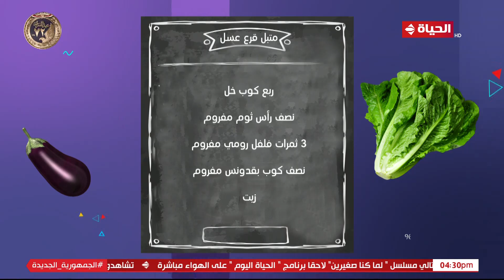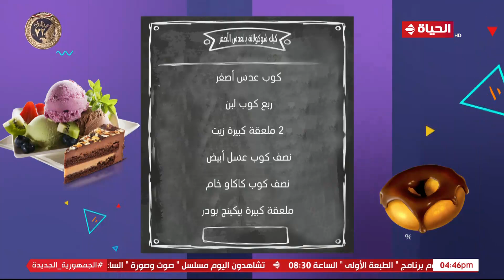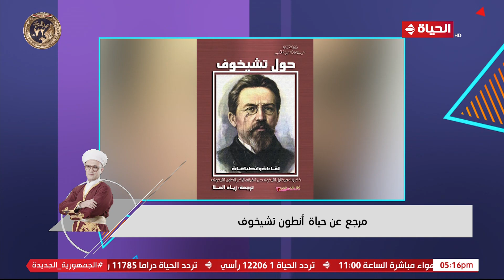4 شارع شريف - شريف مدكور | الثلاثاء 23 يناير 2024 - الحلقة الكاملة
4 شارع شريف - شريف مدكور | الثلاثاء 23 يناير 2024 - الحلقة الكاملة